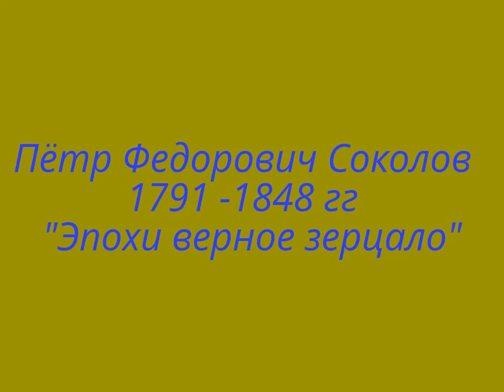П.Ф.Соколов акварели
L/Koledova